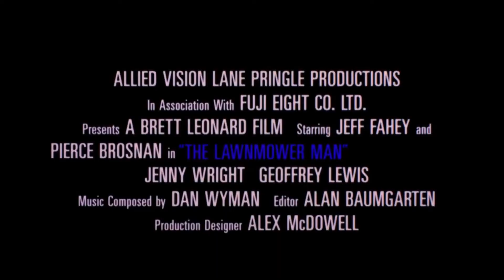The Lawnmower Man: TV Spot (Virtual Reality Will Grow)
The Lawnmower Man is a cult Sci Fi flick about a mentally disabled person (Jeff Fahey) who becomes increasingly intelligent over a rapid state of pace due to a scientist played by (Pierce Brosnan). Over the course of time, things take a drastic turn and cause dark repercussions.

In the 1990's, Hollywood was very much interested in the topic of virtual reality and many films were produced from this. The Matrix was the one to really take the mantle for this form of storytelling but The Lawnmower Man at its time had moving special effects with prophetic themes. It's a film that's worth checking out to see filmmakers trying at that time with a decent budget deliver something of otherworldliness.

I hope you'll enjoy this preview!